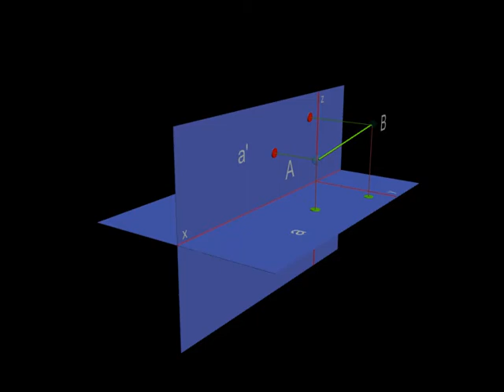Проецирование прямой общего положения на две плоскости проекций.